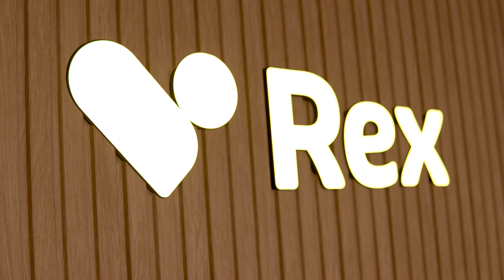Rex Tierarztpraxis in Berlin Neukölln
Willkommen zu unserer neueröffneten Praxis in Berlin Neukölln!